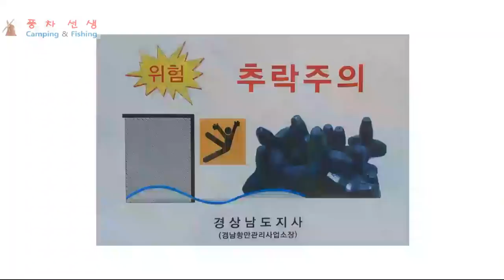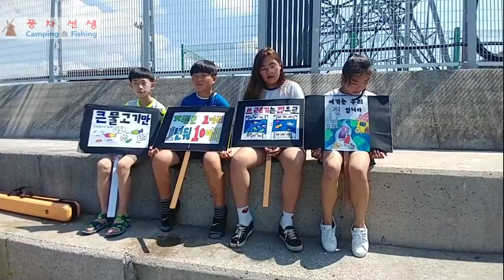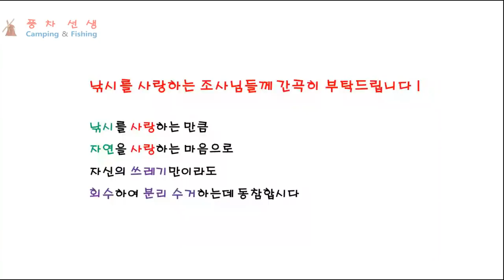방파제 낚시 406 - 오늘은 여름감생이 회맛을 봅니다